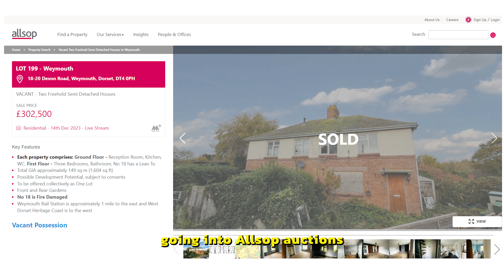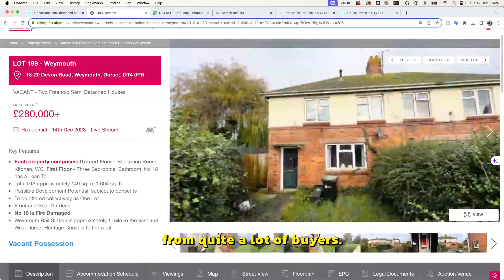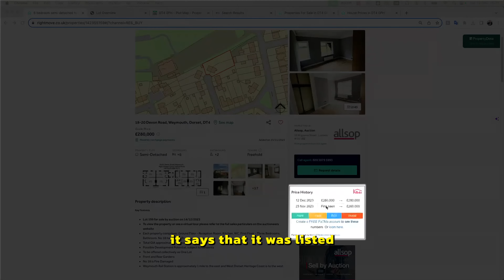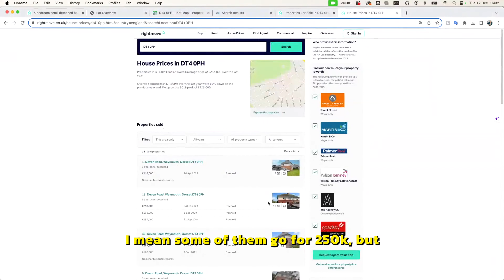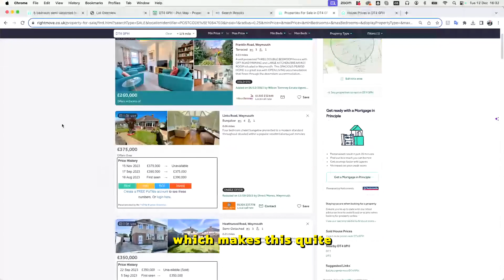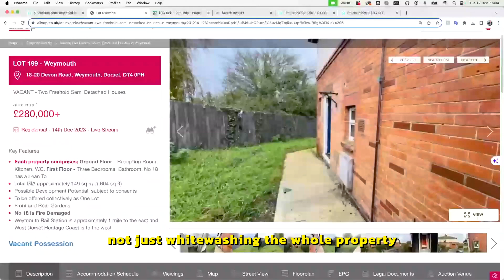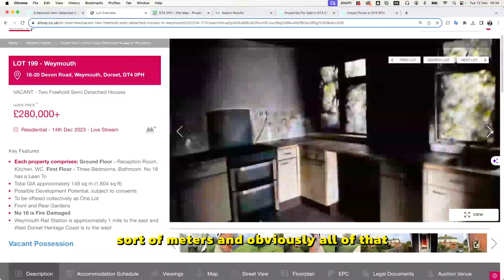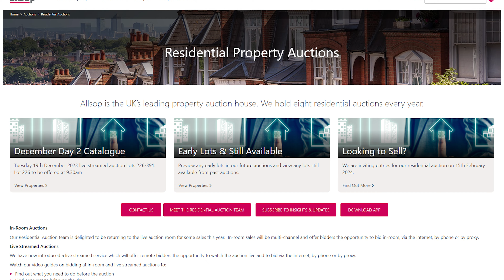The Truth Behind Fire-Damaged Houses in Auction. ADoND Ep. 1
🎯 Master Auctions with Us: Access Free Masterclasses to Succeed at Auction!

If you're thinking about buying a house, be sure to watch this video first. In it, we discuss the dangers of fire-damaged houses and how to negotiate the best deal for yourself.

Is it worth investing in a house that's been through a fire? The answer may surprise you. This video examines the pros and cons of buying a fire-damaged house and gives you the facts you need to make an informed decision.

👀 Remember, don't miss the link to the property details at the end of the video! But here's a twist - please click on it only after watching our discussion. As this video goes live, these properties will have already been offered at auction, and you'll want to see if our predictions came true!

📈 If you're fascinated by the dynamics of the auction market and unique real estate opportunities, this is a must-watch for you.

Who are the Property Auction Hunters:

Jay Howard
As the CCO & Co-Founder of Hammered, Jay Howard brings over 18 years of comprehensive experience in property sales and purchases. His expertise, honed as the former manager of Auction House London, has made him a sought-after voice in the industry, contributing to various awards judging panels and industry roundtables. Jay's knowledge is further showcased in the #1 bestseller "Before the Hammer Falls: The Insider’s Guide to Property Auction Success," a must-read for anyone interested in UK property auctions.

Piotr Rusinek
Piotr Rusinek, CEO & Co-Founder of Hammered & Auction Buyers Club, is a seasoned auction property trader with a decade of experience. His expertise covers all aspects of sales via auction, making him a highly respected figure in the field. Piotr, who also co-authored "Before the Hammer Falls," manages an auction portfolio and runs the Auction Buyers Club alongside Jay, catering to a network of property professionals and high net worth investors.

Saif Derzi
Award-winning property trader Saif Derzi has an impressive track record, having bought and sold over 270 properties in just 7 years. As the owner of Property Buyers Today and Let Co., Saif's extensive experience and success in the property market set him apart as a notable expert in the field.

Omer Mehmet
Omer Mehmet, the founder of Trinity Finance, is renowned for his expertise in diverse financial solutions, including Rapid Auction Finance, Bridging, and Specialist Buy to Let. His approach combines a keen business acumen with a passion for property, making him an invaluable asset for clients seeking innovative financing solutions. Omer excels in handling complex financial cases, and his enthusiasm for property development is evident in his diverse portfolio.

👍 Liked the Video? Your support helps us bring more content like this to you!

📢 Share Your Thoughts: What would be your strategy for these properties? Would you take the risk or play it safe?

We regularly post content on unique auction properties, market trends, and expert advice.